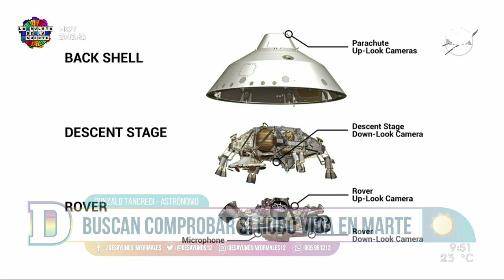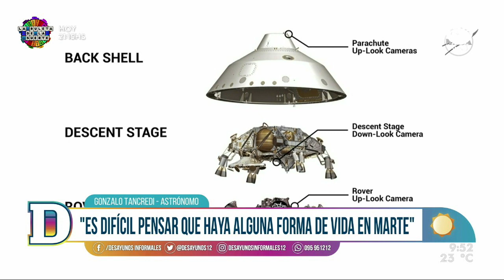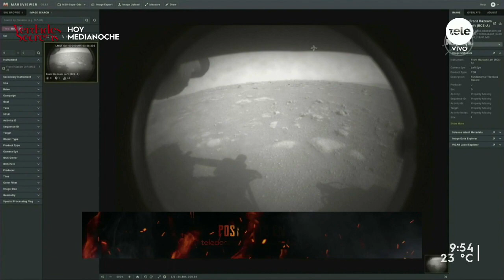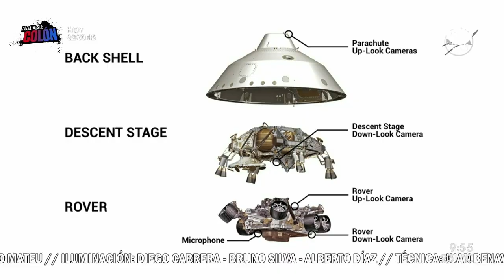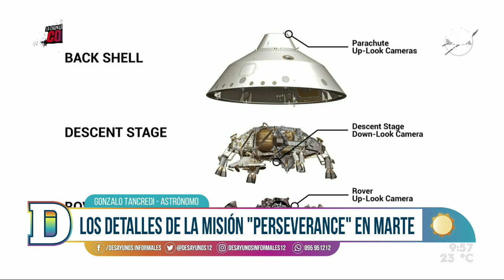Gonzalo Tancredi: "Es difícil pensar que haya alguna forma de vida en Marte"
El astrónomo y docente de la Facultad de Ciencias conversó sobre el significado de esta expedición y cómo puede influir en el futuro de la exploración espacial.